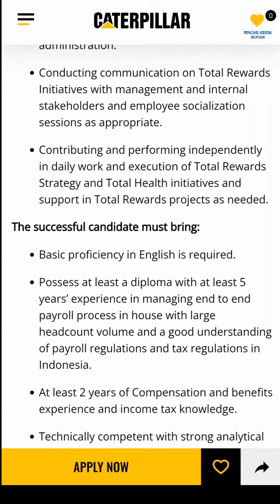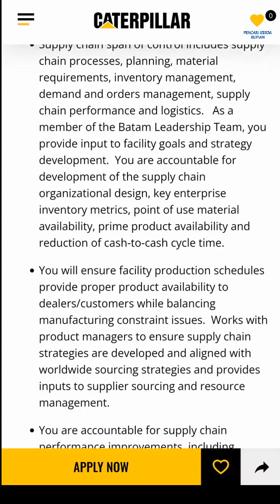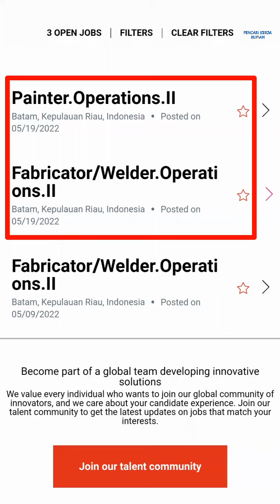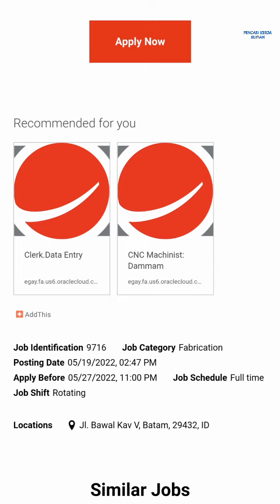Loker Batam hari ini PT NOV Profab // PT Caterpillar Indonesia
1. PT. Caterpillar Indonesia (3 posisi baru)

Alamat PT. Caterpillar Indonesia
Jl. Brigjen Katamso KM 6
Tanjung Uncang Kec. Batu Aji
Batam

2. PT NOV Profab (2 posisi baru)

Alamat PT. NOV Profab
Jl. Bawal Kav V, Batu Merah, Kec. Batu Ampar
Kota Batam